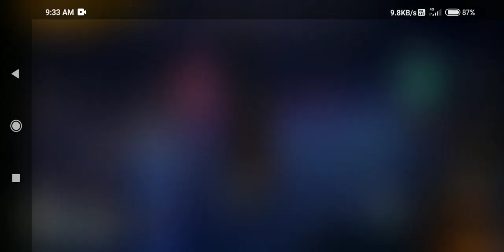please like and subscribe my channel top🔥🔥🔥 20 and 01🔥🔥 kill opp head shot🔥🔥🔥